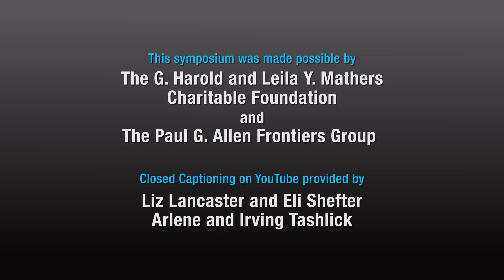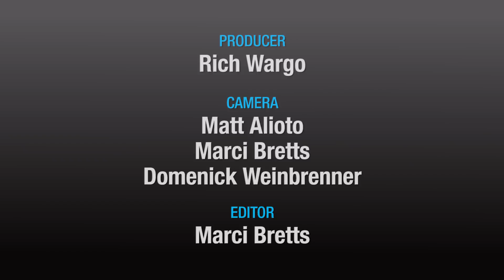CARTA: Imagination: Maurice Bloch-Human Society as a Consequence of Human Imagination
This symposium explores the evolutionary origins of human imagination, its impact on the sciences and arts, the consequences of imagination impairment, and the fundamental genetic and neurological basis of human imagination. Recorded on 06/01/2018. Series: "CARTA - Center for Academic Research and Training in Anthropogeny" [Show ID: 33811]